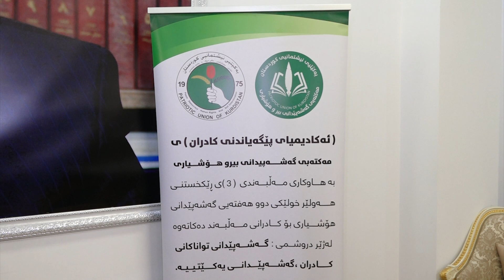راپۆرت خولی پێگەیاندنی كادیران كۆتایهات